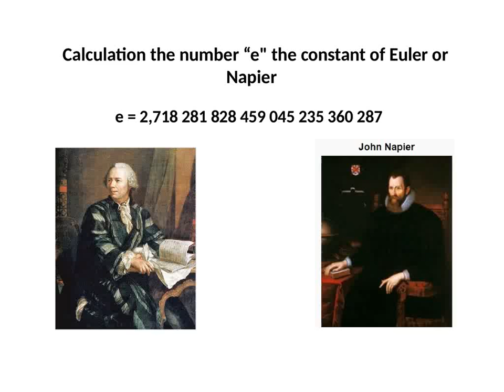Euler Constant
Method developed by
Geraldo Pinto Lucas Gomes on 05/01/1988

Geraldo Gomes 09/06/2018